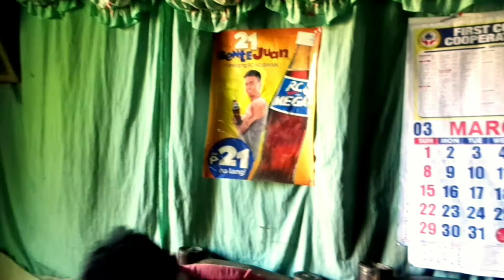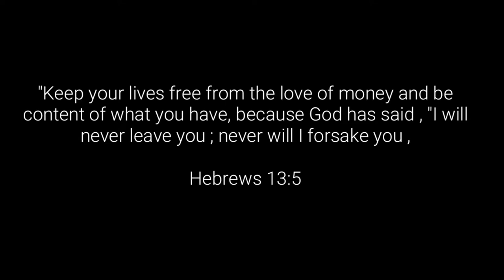THINK ABOUT TOMMORROW - ( hilas-serye short film)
This is an entertainment video only, wag seryosohin mga kuys..😁✌️

hilas-serye short film

Music used in this video credits to ;